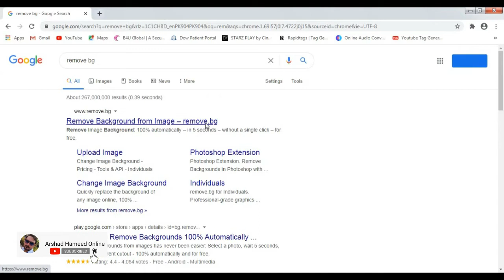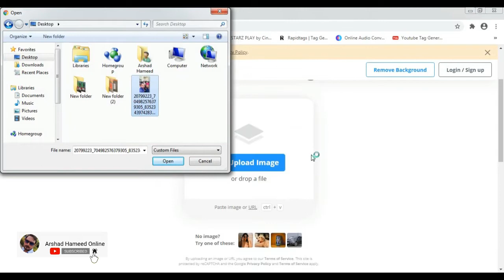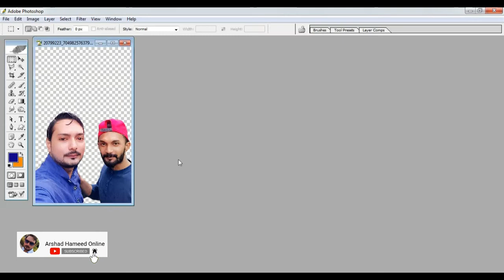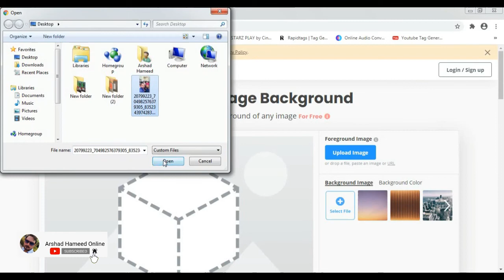Apni Photo par Asani se Background change karey |How To change background withou Adobe Photo shop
Welcome to the my youtube channel Arshad Hameed Online dosto aj ham seekengey k apni photo ka background kese change karte hai wo b bagair adobe photo shop software ke tou video ko end lazmi dekheye or like subscribe zarur karyega……